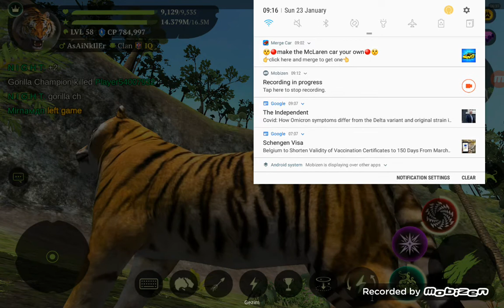The Tiger online simlator coop little pvp and champs